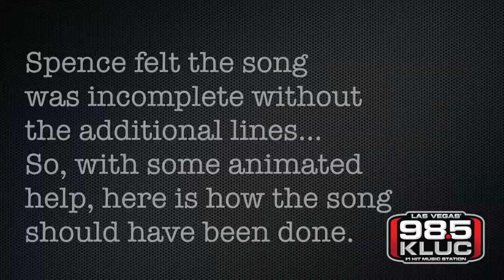Unhealthy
Linkin Park's Heavy was a pretty good song...Spence's version might be better with his parody, "Unhealthy." Check out the animated version at the end.